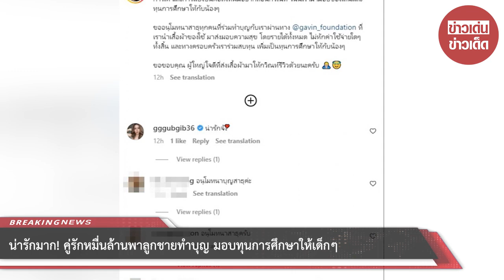น่ารักมาก! คู่รักหมื่นล้านพาลูกชายทำบุญ มอบทุนการศึกษาให้เด็กๆ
แม้จะโดนกระแสดราม่าสังคมวิพากษ์วิจารณ์สนั่นกับชีวิตติดดินแต่คู่รัก ศรีริต้า เจนเซ่น และ กรณ์ ณรงค์เดช ก็เมินประเด็นดังกล่าว เดินหน้าทำความดีช่วยเหลือสังคมอย่างต่อเนื่อง เพราะล่าสุดคู่รัก ริต้า-กรณ์ พร้อมด้วยลูกชายหัวแก้วหัวแหวน น้องกวิณท์ เดินทางไปที่มูลนิธิสันติสุข เพื่อมอบของเล่น เสื้อผ้า และทุนการศึกษาให้กับเด็ก

โดยสาวริต้า ได้เผยข้อความในใจว่า
...Good day วันนี้เรามามอบของเล่นเเละทุนการศึกษาให้กับน้องๆค่ะ
ขออนุโมทนาสาธุที่ร่วมทำบุญกับเราผ่านทาง @gavin_foundation ที่เรานำเสื้อผ้าของใช้ของกวิณท์มาเเบ่นปันความสุขส่งต่อค่ะ ขอขอบคุณ ผู้ใหญ่ใจดีที่ส่งเสื้อผ้ามาให้กวิณท์รีวิวด้วยนะค่ะ ...

ขณะที่ หนุ่มกรณ์ ก็ได้เผยภาพบรรยากาศน่ารักอบอุ่น พร้อมแคปชั่นระบุว่า

...หนึ่งวันดีๆ การให้ และการเเบ่งปันคือสิ่งที่ผมอยากสอนกวิณท์ วันนี้เรามามอบของเล่นเเละทุนการศึกษาให้กับน้องๆ

ขออนุโมทนาสาธุทุกคนที่ร่วมทำบุญกับเราผ่านทาง @gavin_foundation ที่เรานำเสื้อผ้าของใช้ มาส่งมอบความสุข โดยรายได้ทั้งหมด ไม่หักค่าใช้จ่ายใดๆทั้งสิ้น เเละทางครอบครัวเราร่วมสบทุน เพิ่มเป็นทุนการศึกษาให้กับน้องๆ
ขอขอบคุณ ผู้ใหญ่ใจดีที่ส่งเสื้อผ้ามาให้กวิณท์รีวิวด้วยนะครับ..

00:00 - Intro
00:10 - News
01:00 - Minute